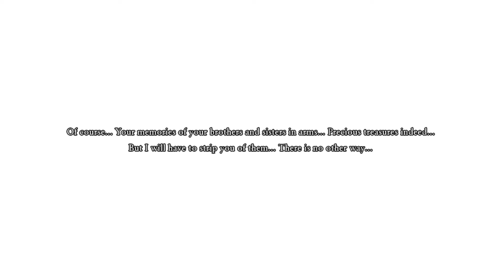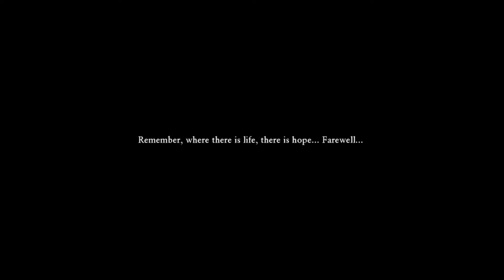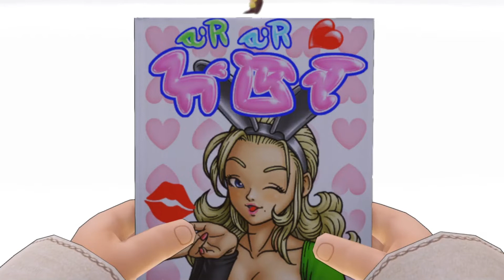Kc Streams: Dragon Quest XI: Echos of an Elusive Age - 65 | The Perfect Kingdom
With the whole world needing saving, despite being thrown behind bars, we must set of on our quest of fame, fortune, and redemption. Join us, as we gather our gang of misfits and traverse across the world, in order to save it!